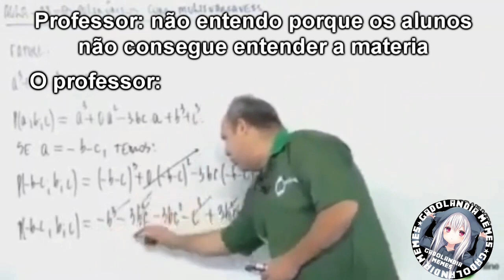MELHORES MEMES GADOLANDIA|SOU EU NA VIDA|TENTE NÃO RIR|SHITPOST|MEMES 10/10 DE 12,13,14,15 ANOS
\(@_@)/ - Me abreeeeeee

Vídeo postado com: 33 mil Inscritos, Obrigado a todos S2.
GD Legendas
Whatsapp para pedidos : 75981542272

Igonerem a Tag.